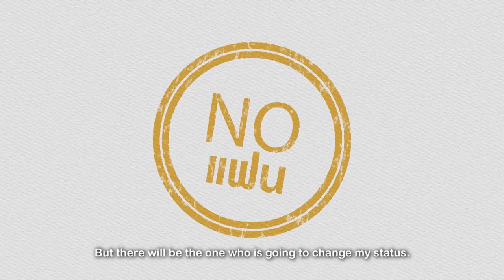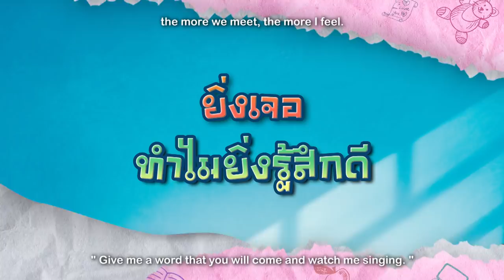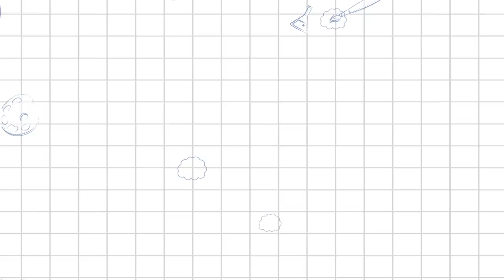My Boy The Series วุ่นนักรักซะเลย [Official Trailer] (EngSub)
“แค่นอกกาย...แต่ไม่ได้นอกใจ” คำพูดที่ติดอยู่ในใจของ นัท(ปาโก๋) มาตลอด หัวใจของเขาถูกปิดตายหลังจากที่ตัดสัมพันธ์กับแฟนเก่า ชีวิตพลิกผันในวันที่ความฝันแตกสลาย นัทต้องลาออกจากมหาวิทยาลัย เพราะคนเป็นพ่อเอ่ยปากว่าจะไม่ส่งเสีย นัทต้องทำทุกทางรับงานทุกอย่างเพื่อกลับไปเรียนอีกครั้ง แม้ฝันนั้นจะเลือนลางเหลือเกิน ชีวิตในรั้วมหาวิทยาลัยที่เหมือนตายแล้วเกิดใหม่ได้เริ่มต้นขึ้นอีกครั้ง ในฐานะ ‘เด็กซิ่ว’ ทุก ๆ วันของนัทคงเรียบง่ายกว่านี้ ถ้าเขาไม่พบกับ สถา(ตะวัน) ของดีชมรมถ่ายภาพ มือกีตาร์ระดับอาชีพที่ร้องเพลงจนคนฟังเขินม้วน แต่โคตรจะห่วยแตกเรื่องโรแมนติก สถาได้ทุกอย่างในชีวิตมาอย่างง่ายดาย จนพบว่าความสัมพันธ์ระหว่างตนเองกับนัท มันยากกว่าที่คาดคิดไว้ สุดท้ายพวกเขาก็ได้เรียนรู้ว่า แค่รัก...มันไม่พอ และขอทุ่มสุดตัวอีกครั้งกับความสัมพันธ์ครั้งนี้ ติดตามได้ใน “My Boy The Series วุ่นนักรักซะเลย”

ตะวัน คณาโชติ วรโชติตระกูล รับบท สถา
ปาโก๋ อธิวัฒน์ กาญจนภิวัฒน์ รับบท นัท
เกรท ณธัช เสมอวงษ์ รับบท นาย
เน็ต ธนัฏชา เผ่าสังข์ รับบท บอล
อิงค์ ธนธรณ์  ไตรรงค์วิจิตร์ รับบท เจได
เก็ต นรเศรษฐ์   วิมุกติพันธ์ุ รับบท นะนนท์
ซัน ธนพนธ์ นิยมสกุล รับบท เตชิน
ขนม ศศิกานต์ กนิษฐสุนทร รับบท อลิซ
พลอยใส ธัญลักษณ์ โชคธนเดช รับบท แป้ง
นาฟ ฉัฐนันท์ เถาศิริพันธ์ รับบท เดียร์นี่

กำกับการแสดง มณฑล ภักดีสุวรรณ

ติดตาม My Boy The Series วุ่นนักรักซะเลย
27 มิย.นี้ On air เป็นตอนแรก ทางช่อง 9 MCOT HD30

คุณ ปรวีร์ กองโย

ติดตามความเคลื่อนไหวของ My Boy The Series ได้